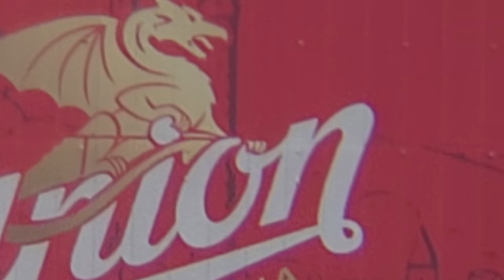2024-09-13 LJUBLJANA Ljubljanski grad, pogled iz stolpa (APEXEL APL-T18ZJ 18X objektiv)